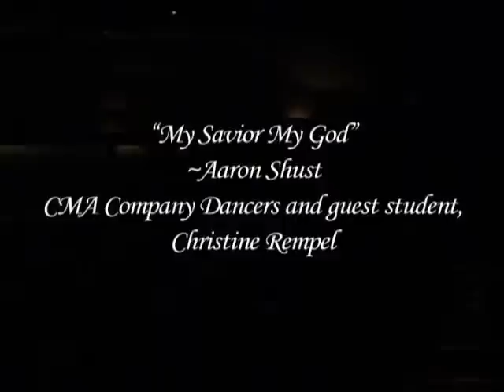"My Savior My God"--Aaron Shust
Celebration Ministry of Arts (CMA) Company performs  in their performance "My Savior, My God" at Summitview Community Church, Fort Collins, CO, in May 2008. The song is "My Savior My God" by Aaron Shust.